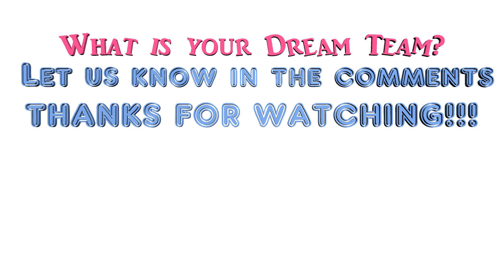Justin Kluivert's Dream Team [One2Eleven]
Justin Kluivert has picked his Dream Team. What is your Dream Team?